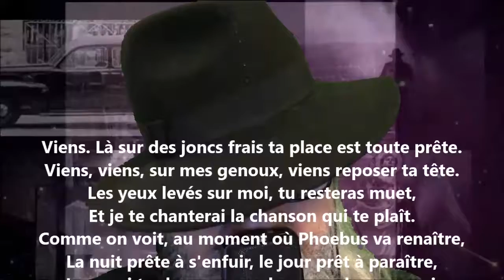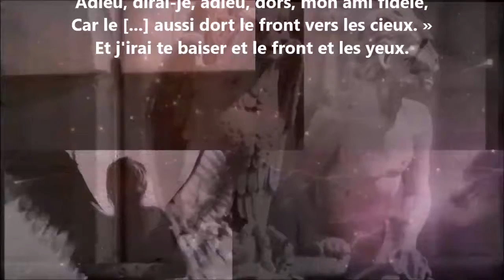Viens. Là sur des joncs frais ta place est toute prête - André Chénier lu par Yvon Jean